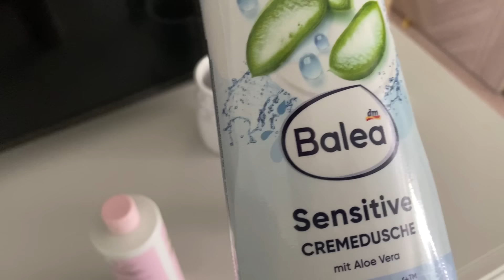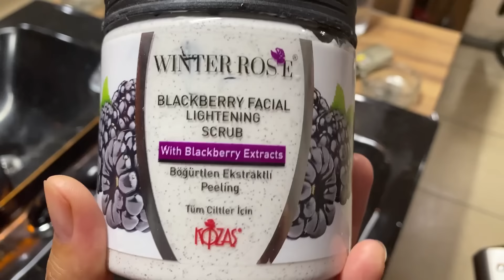GÖRÜMCEMLERİ YOLCU ETTİK💞YOLLARI AÇIK OLSUN❤️BAŞLARINA NE GELDİ ❓